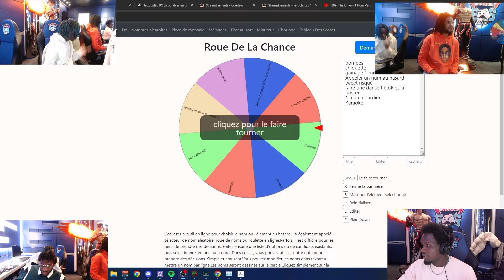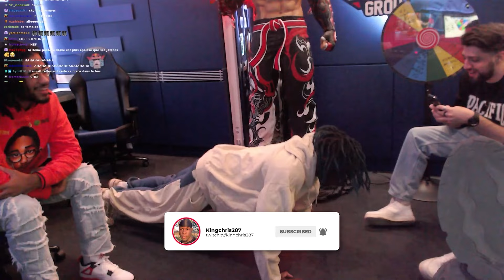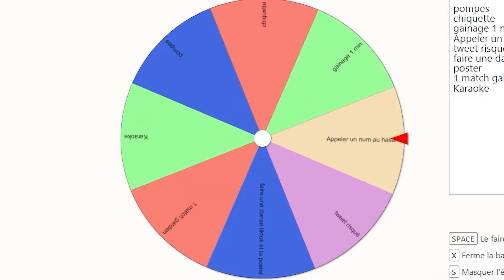CLUB PRO MAIS LE PLUS NUL A UN GAGE (ft. Melchior, Koumo, Dofla et Shini)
Première session club pro irl dans les locaux redbull avec les cracks @Koumo_en_detente , @Melchior. ,@doflareplay  et Shini j'espère que ça vous aura plus

merci @emxle_ (twitter) pour le montage et @mvaa_design (twitter) pour la minia